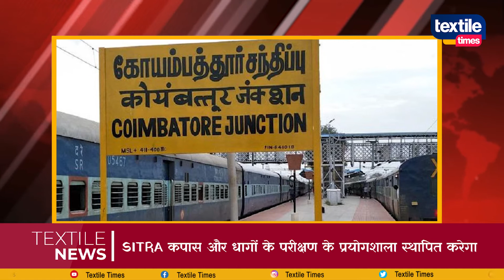SITRA कपास और धागों के परीक्षण के प्रयोगशाला स्थापित करेगा